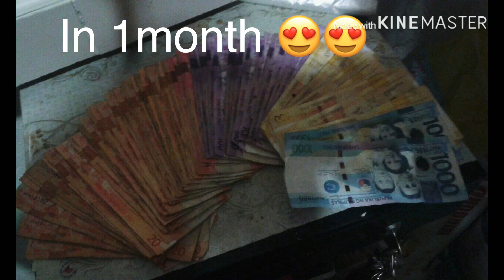May kita sa vedeokie dagdag income sa sari store